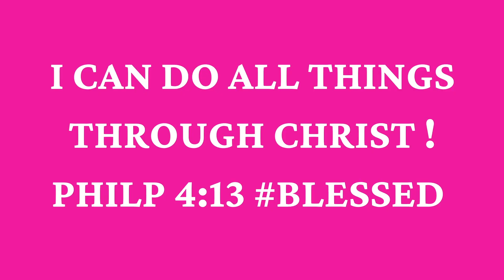HEAVY HITTERS PERFUMES | BEAST MODE | LONG LASTING FRAGRANCES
Scentsgift.com features a wide ever-expanding range of luxurious fragrances that everyone will love. Inspired by fragrance lovers everywhere, Scentsgift.com presents a passion for captivating scents and creating a priceless perfume-picking process. Scentsgift.com,  allows you to explore new fragrances and reminisce over familiar ones.

SCENTSGIFT.COM IS A WEBSITE WHERE YOU CAN FIND LUXURIOUS, NICHE  & DESIGNER FRAGRANCE DECANTS. YOU CAN CHOOSE FROM DIFFERENT SIZES AND THE PRICES ARE GREAT!
Sample sizes 2ml 5ml 8ml 10ml

❋ Fève Délicieuse Dior
❋ Tobacolor Dior
❋ Le Lion de Chanel Chanel
❋ Oud Bouquet Eau de Parfum Lancôme
❋ Tabac Rose BDK Parfums Use code: Cheraye 20 💰
❋ Ombré Leather (2018) Tom Ford
❋ Les Absolus d'Orient Santal Royal Guerlain
❋ Cavort Fragrance Du Bois Use code: Cheraye 20 💰

📌 Need Body / Skin Care I  LOVE these:
✨ Supergoop Sun Screen
✨ Sol de Janeiro Brazilian Bum Bum Cream
✨ Sol de Janeiro Beija Flor Body Cream
✨ Sol de Janeiro Coco Cabana Body Cream
✨ Sol de Janeiro Brazilian Crush Cheirosa’68 Beija Flor Mist Sol de Janeiro Brazilian Crush Cheirosa 62 BumBum Mist

🔅Want to write me or send me something:
23890 Copper Hill Drive
    Suite 762